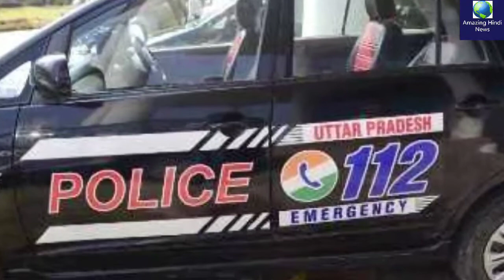मंदिर से शिवलिंग उठा ले गए चोर, लोगों को सताने लगा अपशगुन का डर OMG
सावन के महीने में मंदिर से शिवलिंग उठा ले गए चोर